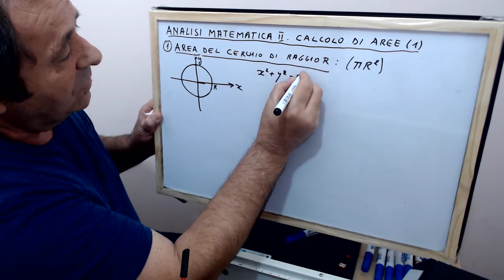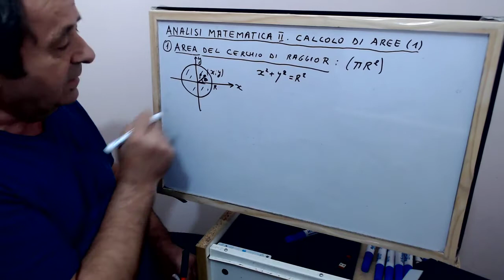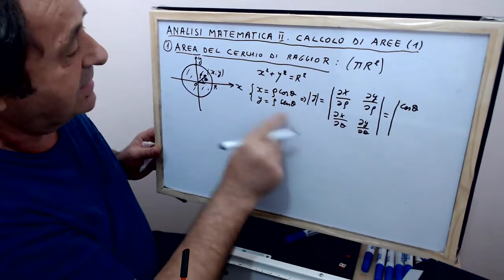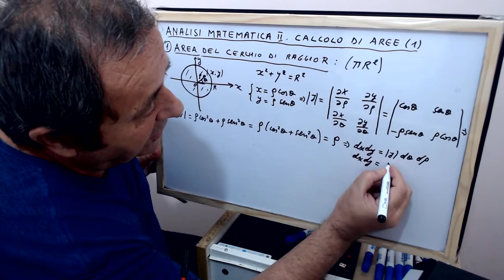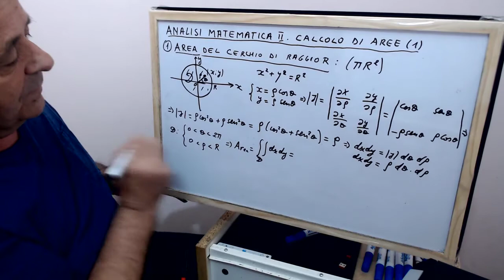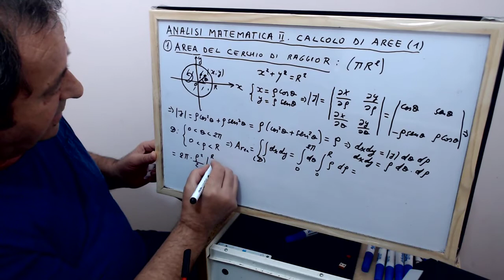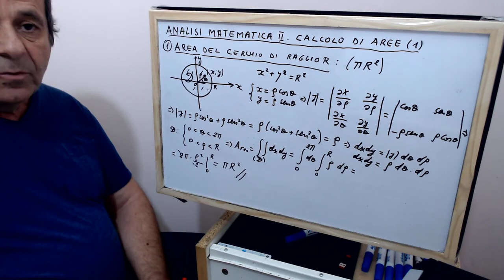Calcolo delle aree , ANALISI MATEMATICA 2 - ESERCIZIO NR. 47 - Vladimir Kosturi,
Esercizio nr. 47 , calcolo delle aeree : area del cerchio di raggio R , ANALISI MATEMATICA 2